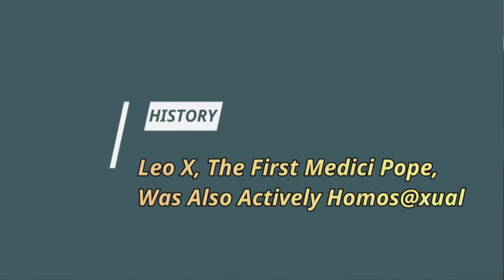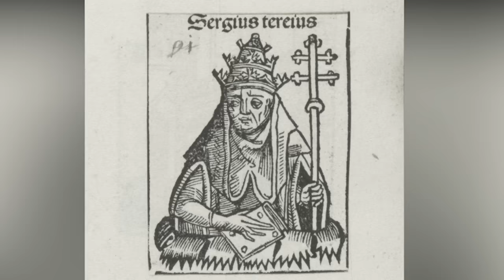Super Kinky Naughty Facts About Sex In the Vatican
One of the most infamous periods in papal history was the Renaissance Era, during which several popes were known for their lavish lifestyles, political intrigues, and personal scandals. Pope Alexander VI, also known as Rodrigo Borgia, is perhaps the most notorious of these popes. He was accused of nepotism, simony, and having multiple mistresses and children. Another Pope, Julius II, was known for his military ambitions and was actively involved in the politics of the time. Alexander VI was known for his scandalous personal life and numerous love affairs. During his time as Pope, he was accused of nepotism, simony, and having multiple mistresses and children. One of the most notorious love affairs associated with Pope Alexander VI was his alleged incestuous relationship with his own daughter Lucrezia Borgia. Rumors circulated that the Pope had an intimate relationship with Lucrezia, which caused great scandal and controversy. However, it is important to note that the veracity of these claims is still a subject of debate among historians.